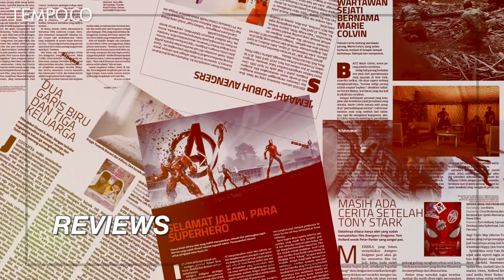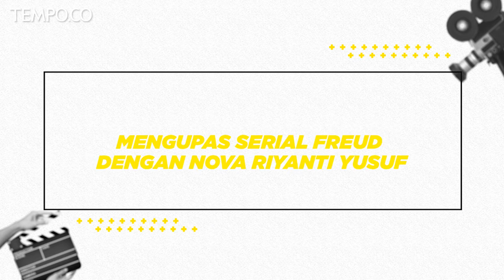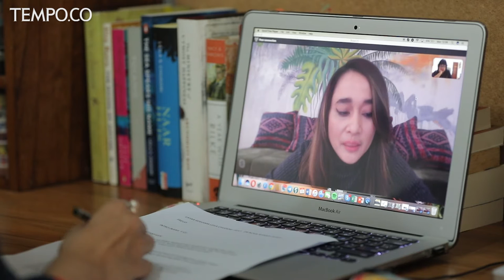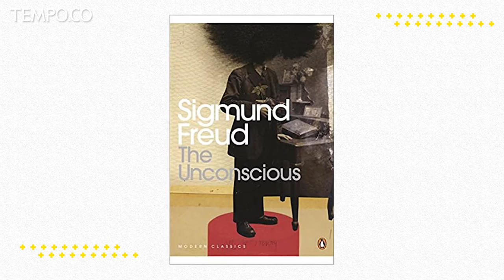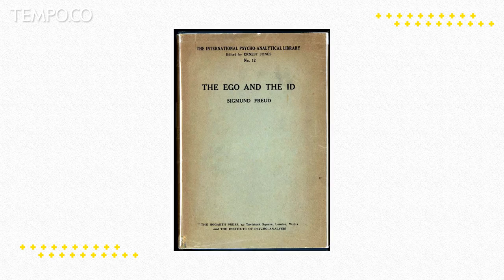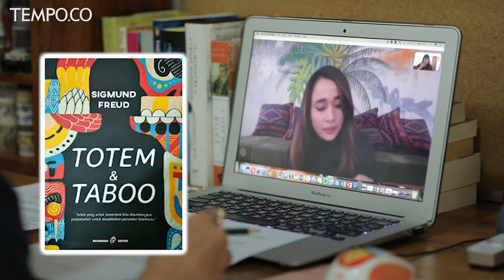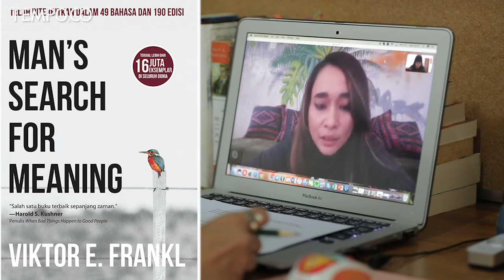Mengupas Serial Freud dengan Nova Riyanti Yusuf | Layar Bersama Leila Chudori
TEMPO.CO - Inilah sebuah  serial Netfix berjudul “Freud”, tafsir bebas sutradara Austria Marvin Kren tentang  neurology Sigmund Freud yang sangat terkenal karena psikoanalisis. Yang menarik dari serial ini, setiap episode menggunakan sebuah temuan teori Freud, tetapi serial ini juga menggambarkan Freud sebagai seseorang yang membantu polisi dalam upaya mencari pembunuhan keji yang terjadi di abad 19 di masa awal karir Freud. Ikuti perbincangan dengan Dr.Nova Riyanti Yusuf, doctor psikiatri dan penggagas UU Kesehatan Jiwa tentang serial ini dan juga tentang bagaimana kita mengatasi kecemasan di masa pandemi ini di Layar Bersama Leila Chudori.